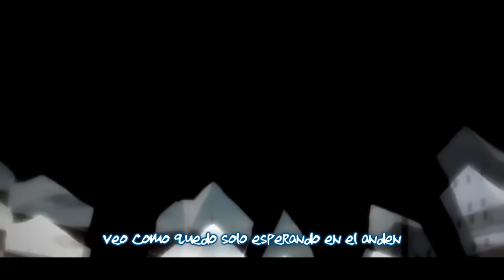SoRa feat Mediyak - Contra mi mismo // AMV Naruto Sasuke Rap // Sub español completo/ Gaiden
Nueva canción con Mediyak y video amv de Naruto y Naruto shippuden con sub en español completo. No es un vídeo de Naruto x Sasuke si no de Naruto vs Sasuke y centrado en la amistad entre ellos. Disfrutadlo.

Si lees esto comenta: NaruSasu es tan real como la frente de Mediyak